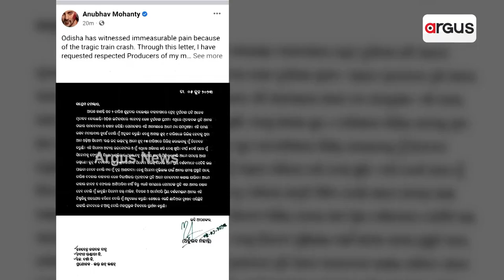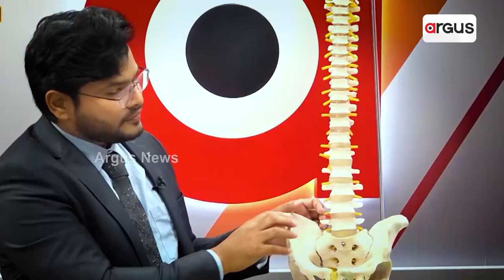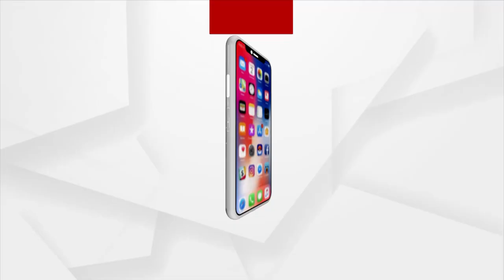Anubhav Mohanty's Social Media Post Sparks Debate